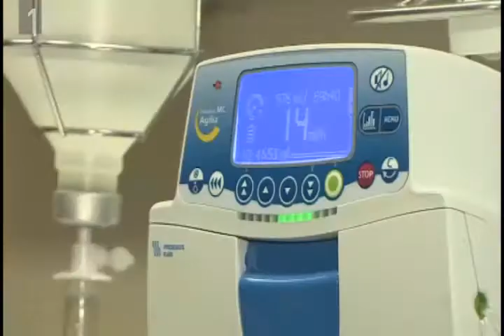Laughter yoga with dyalisis patients